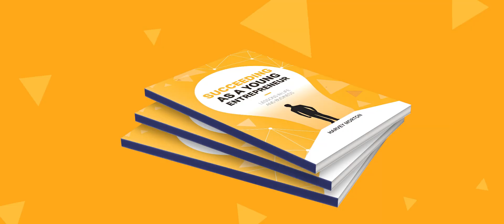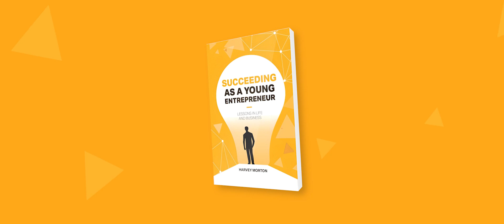From Bullying to Business Awards 🏆😱 | Succeeding As A Young Entrepreneur | Official Book Trailer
In the inspiring book 'Succeeding As A Young Entrepreneur', join Harvey Morton on his incredible journey from being bullied and underestimated to becoming a successful Digital Marketing Consultant and Entrepreneur. This captivating book highlights Harvey's story of triumph over adversity, from winning his first business award at the age of fourteen to working with prestigious brands like Sheffield Hallam University, Santander, and the BBC.

Discover the power of passion, resilience, and self-development as Harvey shares invaluable lessons on achieving your goals and making a difference in the lives of others. Learn how to overcome obstacles, assess risks, and seize opportunities to create your own path to success.

If you're seeking positive change in your business or career, 'Succeeding As A Young Entrepreneur' is a must-read. Join Harvey Morton and unlock your entrepreneurial potential today.

Get the book here:
Amazon UK
Amazon US